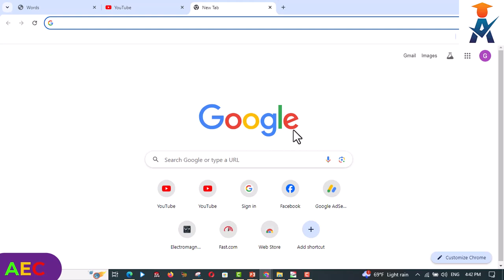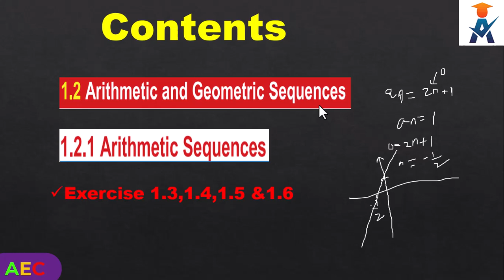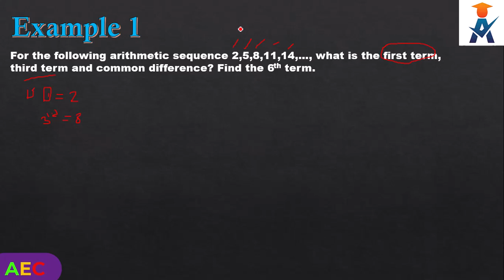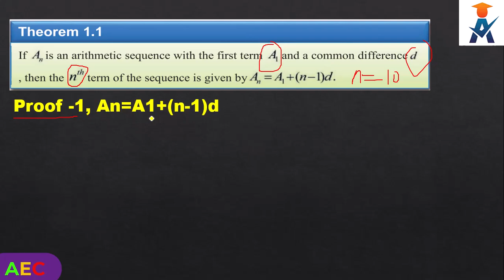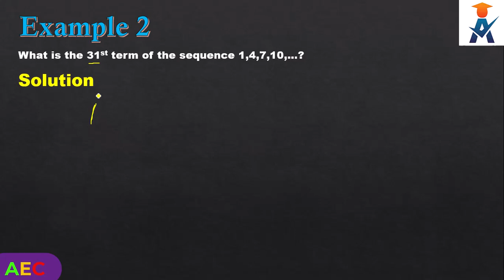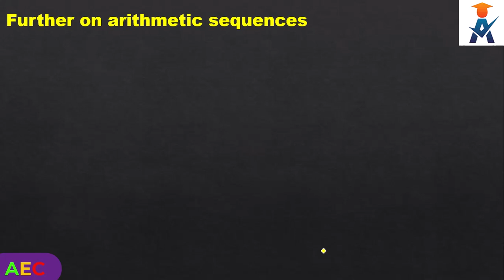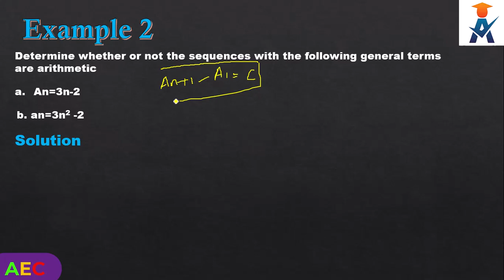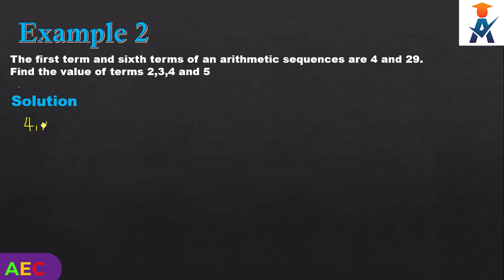New curriculum grade 12 Mathematics tutorial unit 1 part 2/Arithmetic sequence